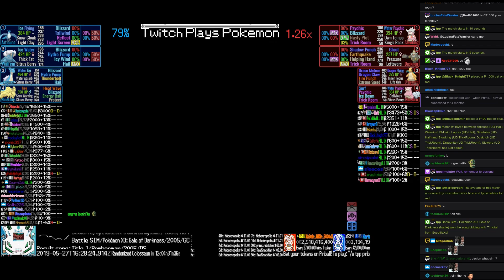Twitch Plays Pokémon Battle Revolution - Matches #156357 and #156358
#156357 [Blue: 119256] vs [Red: Skorupi (Physical), Anorith (Swords Dance), Nidorino (Special)]

9:03 : #156358 [Blue: 119257] vs [Red: Articuno (UD-Hail), Walrein (UD-Hail), Lapras (UD-Hail), Ninetales (UD-Hail)]